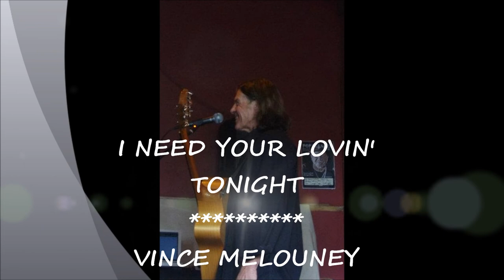I need your love tonight- Vince Melouney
I need your lovin' tonight. Written by Benneth, from the album "Punkville"